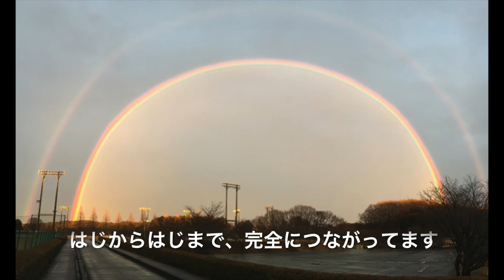虹をみました！I saw the perfect rainbow！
2021年2月15日の夕方、完璧な虹を見ました！
この日は朝から雨。
昼すぎからは雨足が強まり、激しい雨風が吹き荒れる1日でした。
夕方、雨があがり西の空から夕日がさしてきたかとおもうと、目の前に見事な虹があらわれました。

とても明るい太い虹と、その外側に薄い虹の２重の虹でした。
わずか10分くらいだったでしょうか。
短い時間でしたが、見事な虹でした。

なにかいいことが起きる前兆だったらいいですね。

どうか、良いことが起こりますように！

I saw a perfect rainbow on the evening of February 15, 2021!
It rained from the morning on this day.
It was a day when the rain started to get stronger after noon and the heavy rain and wind blew.
In the evening, a splendid rainbow appeared in front of me, wondering if it was raining and the setting sun was coming from the west sky.

It was a double rainbow with a very bright thick rainbow and a thin rainbow on the outside.
Was it only about 10 minutes?
It was a short time, but it was a wonderful rainbow.

I hope it's a sign that something good will happen.

May good things happen!